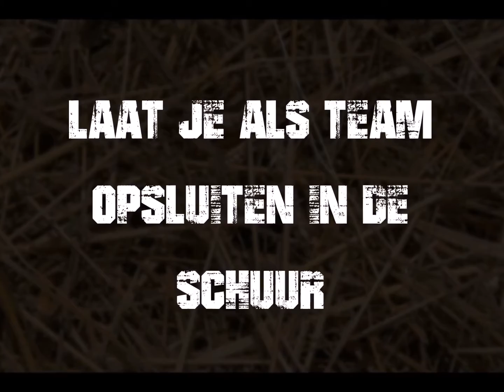Escaperoom Drenthe - Wittelte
Escaperoom Drenthe! Deze Escaperoom heeft een uniek boeren thema.

Escaperoom Drenthe
Halerweg 11
9433 TE Zwiggelte